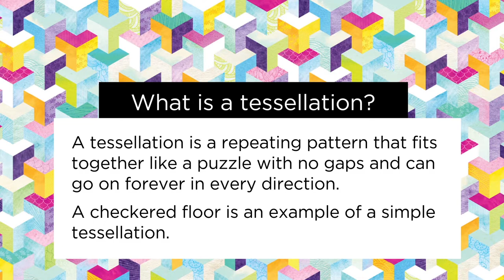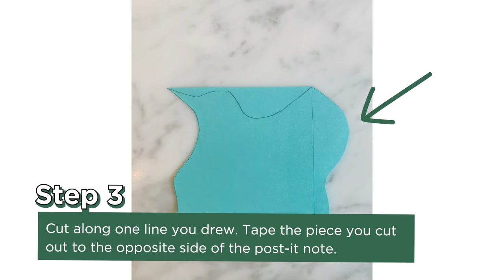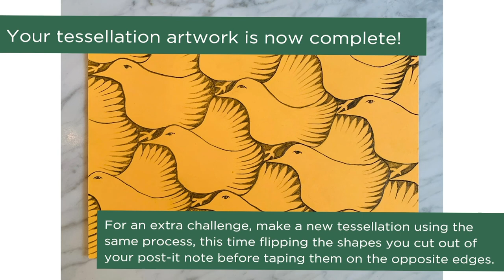ART x MATH: Tessellations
Tessellations are all around us, including in artwork! Explore some of the ways that art relates to other subjects and create an art project with MAM.